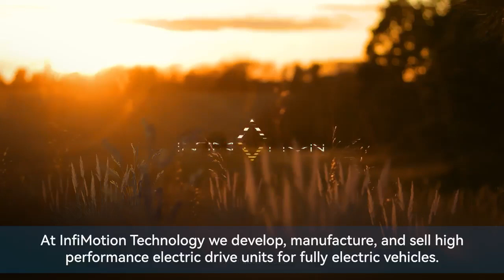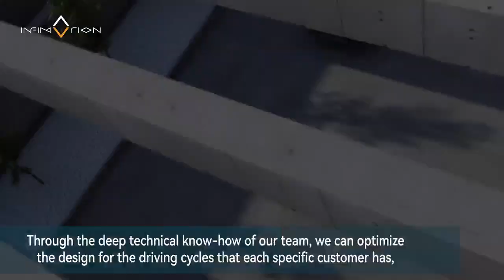Infimotion Technology eAxles